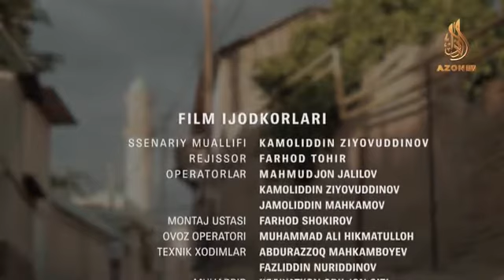Bir bo‘lak non